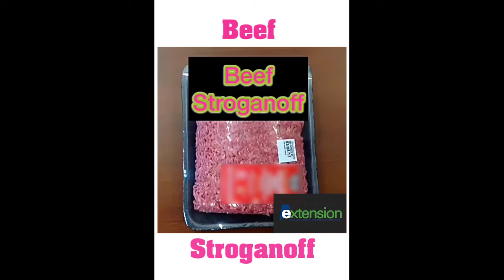Beef Stroganoff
This hearty beef stroganoff is easy to make and delicious to eat.